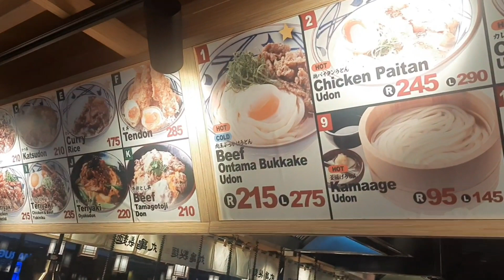MARUGAME UDON Japanese Food in Philippines | FLAVOR OF COMFORT FOOD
Hi guys tara samahan nyo kami na tikman ang pagkain na Japanese Food na MARUGAME UDON na matatagpuan sa Ever Gotesco Commonwealth Philippines..

Tas E-Share nyo na din po para HAPPY ang buhay ☺😁 okey?? Okey 👌🏼☺.

kang sabihing secret sakin 🤣😂😅

Fb accnt : Jelhan Flores
Inst. accnt : jelhan flores
Tiktok accnt :  Jelfloreza